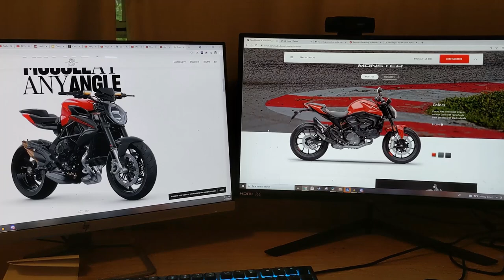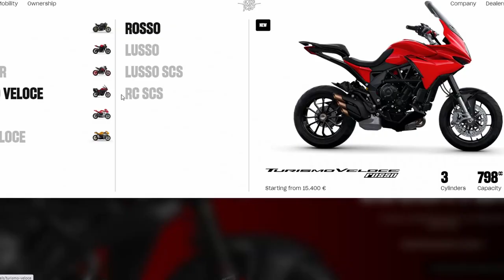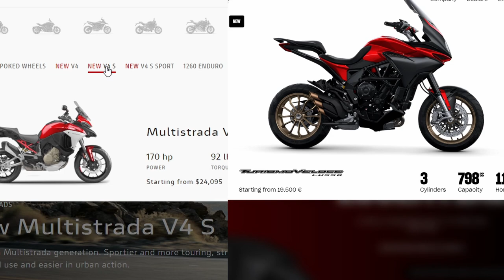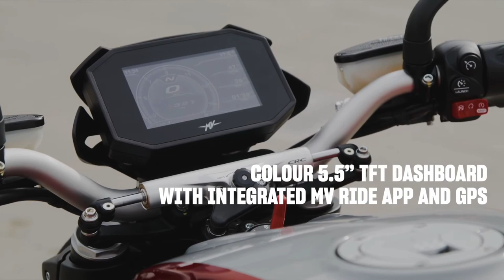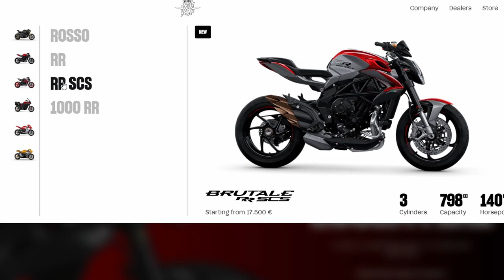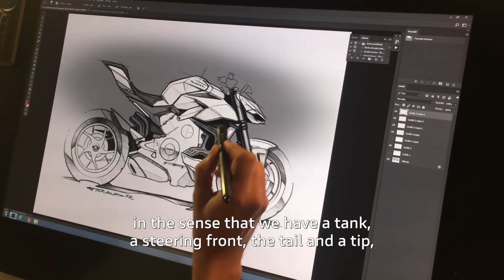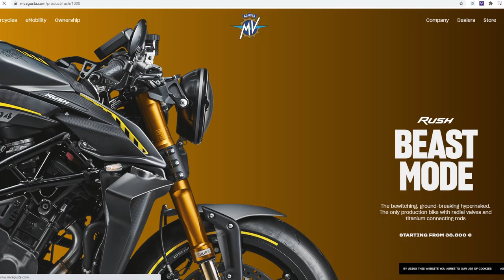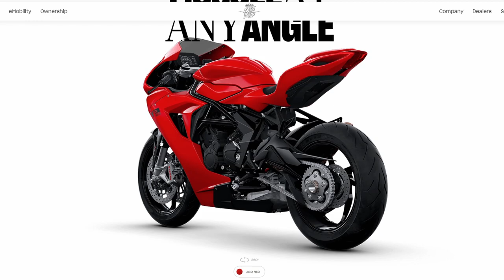Motorcycle Company Showdown: Ducati vs MV Agusta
The motorcycle company showdown episode 1! Today we're looking at 2 great Italian motorcycle manufacturers: Ducati and MV Agusta. We're comparing their Adventure, Street Naked, and Hyper naked bikes and seeing who wins!

I do NOT own some or all of the video materials used in this video.